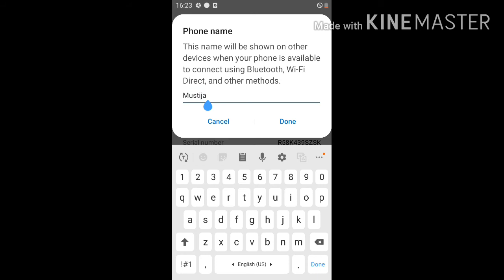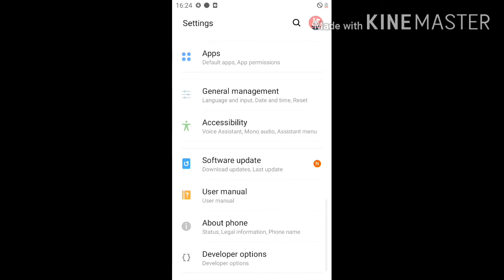How to change mobile name on android smartphones||change your smartphone name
Friends me on Facebook mustija fazal kareem